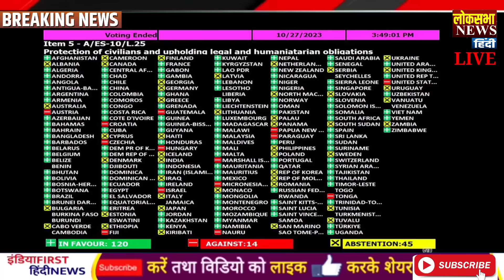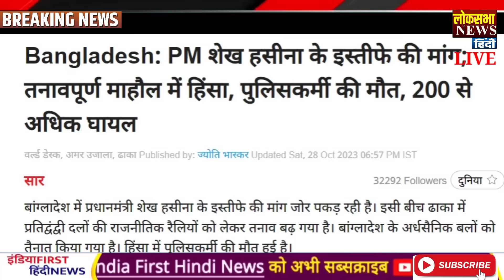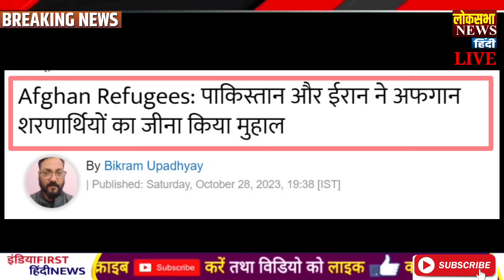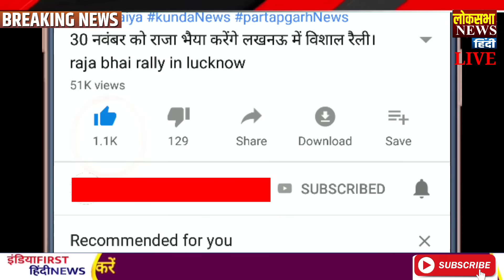Qatar में भारतीयों को सजा में हमास से जुड़े तार! Today Breaking News ! आज के मुख्य समाचार, PM Modi